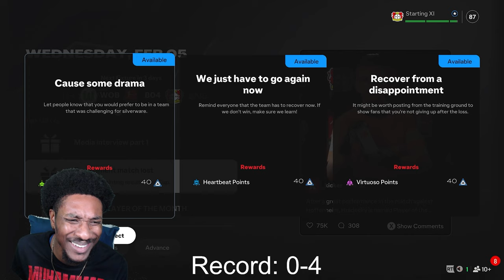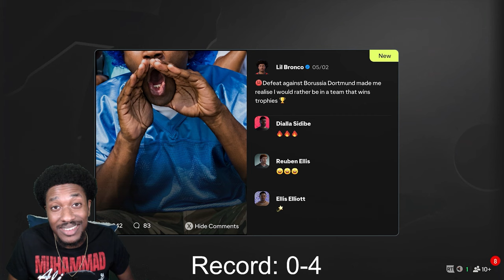HOOD SAYING BRONCO CHANGED 💔 | FC 25 Player Career Mode Ep.9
Da Bronco's EA FC 25 Player Career Mode With Bayer Leverkusen

Main Channel: @DaBronco
Second Channel: @MoreBronco